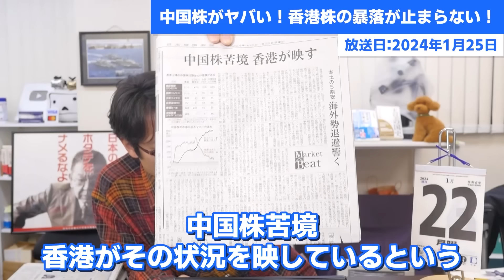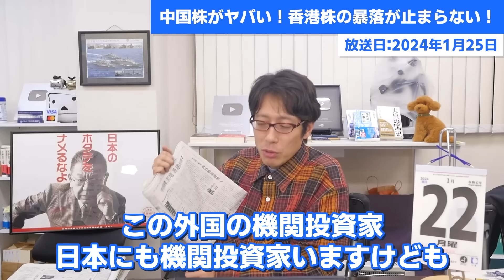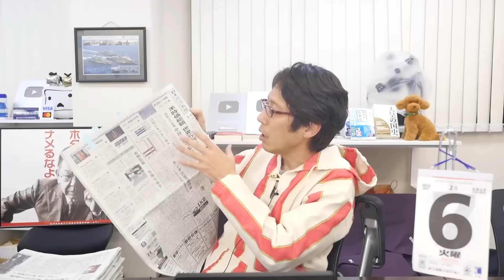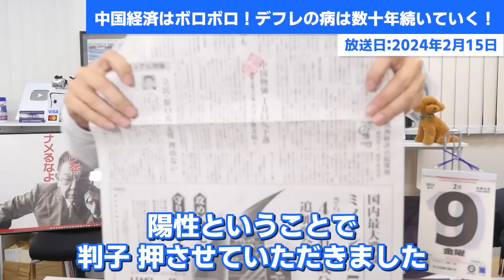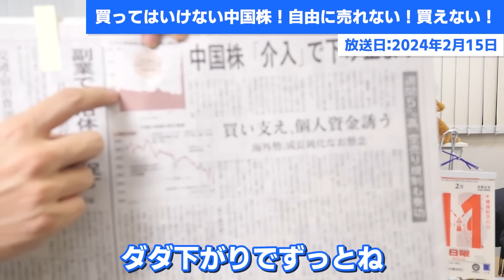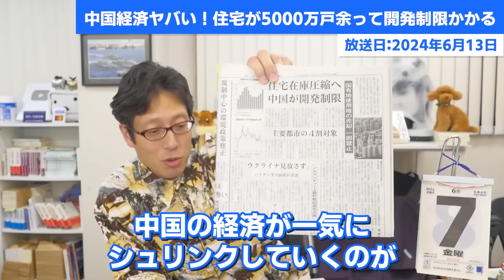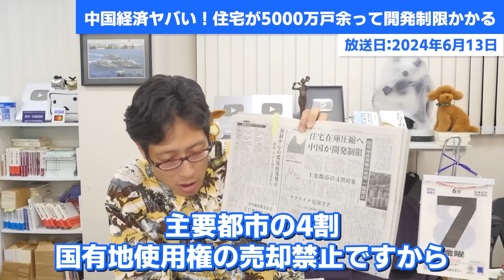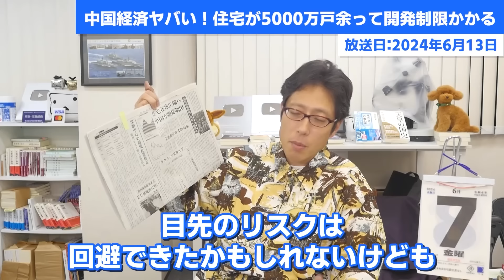中国経済のヤバすぎる事件たち！2024年上半期に何が起きたのか！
2024年前半に出てきた
中国経済のヤバいニュースをまとめました！

0:00　中国株がヤバい！逆に香港株の暴落が止まらない！
8:30　中国の企業は魅力ない！？香港の株価が異常！
11:20　中国経済ヤバい！中国の民間時価総額が6割減！
19:38　中国経済が衰退！中国の輸出が減っている！
21:43　中国経済はボロボロ！デフレの病は数十年続いていく
28:02　中国株は買ってはいけない！中国は自由な市場を潰した！
34:18　買ってはいけない中国株！自由に売れない！買えない！
38:14　中国人が不動産ヤバいから金を買っている！
40:58　中国経済ヤバい！住宅が5000万戸余っている！
47:22　中国が困った！中国製の電気自動車にEUが関税４８％！